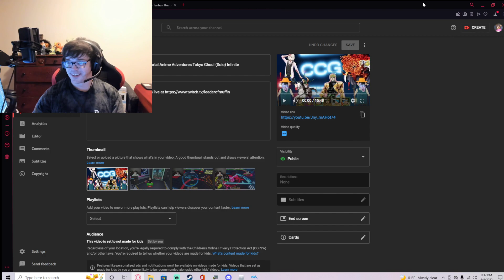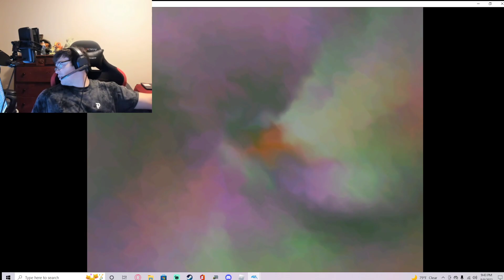Pokemon XD Gale of Darkness Part 5 - Cipher's Return